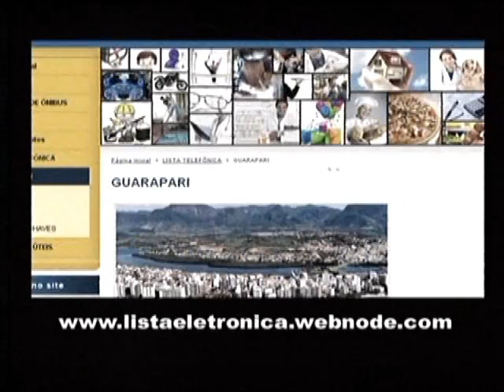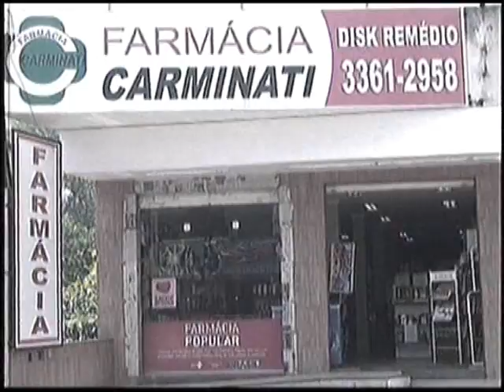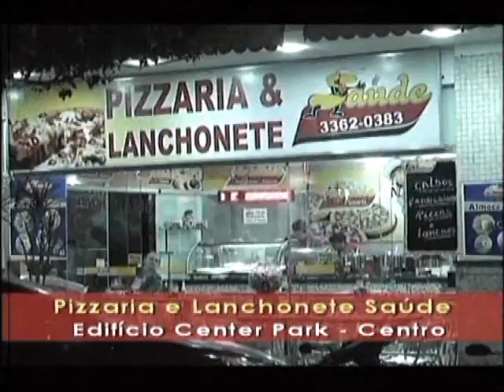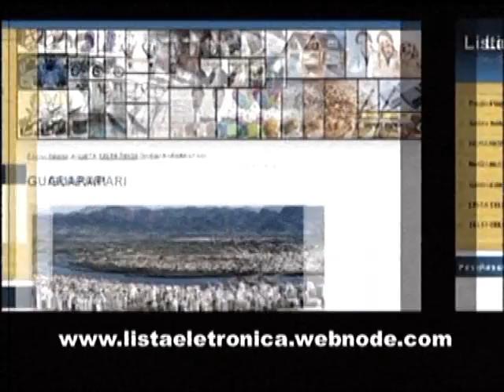SUDESTE ESPOTIVO 19.03 2013 50 mim web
SUDESTE ESPORTIVO PROGRAMA DA TV SUDESTE CANAL 17 RCA TV A CABO EM GUARAPARI. PRESENÇA DE NETO MARCHEZI, APRESENTAÇÃO JUNIOR MELLO.